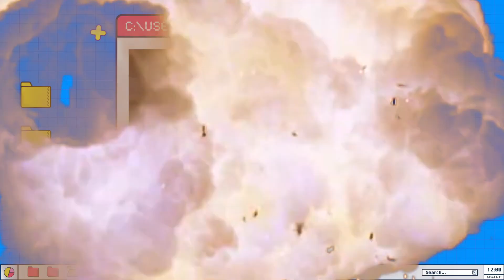الرهاب الاجتماعي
طمطم تواجه العالم، مساحة آمنة لصياح المراهقين، هنتكلم عن كل حاجة تخص جلينا علاقات شغل دراسة وتعليم، علاقتنا بأهلنا و اللي حوالينا حكايات عن الحب و مشاكلنا ومستقبلنا.